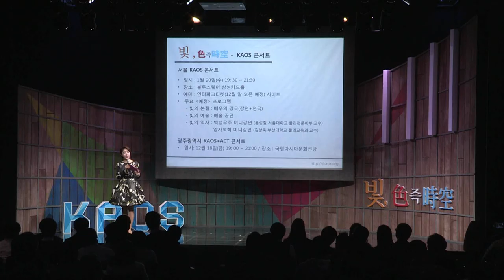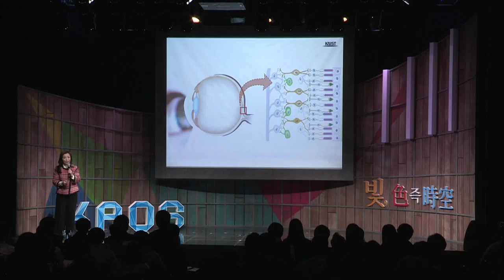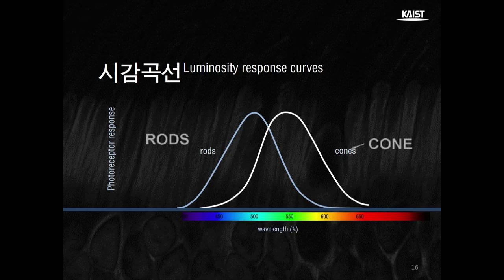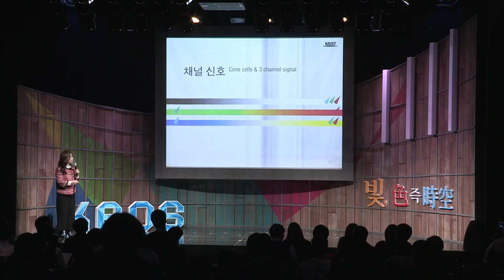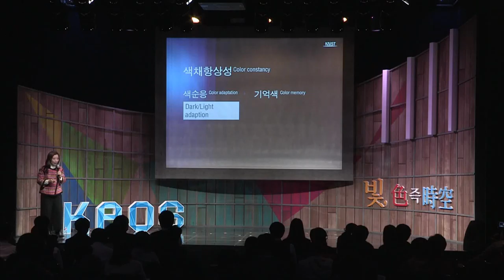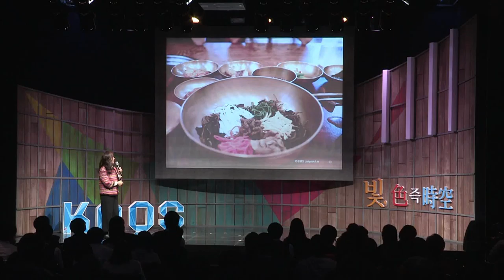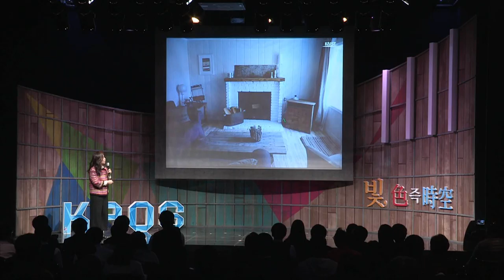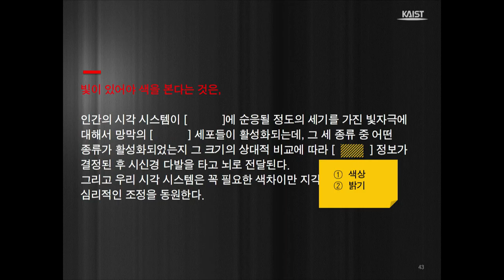[강연] 빛, 색을 밝히다 (1) _석현정 교수 | 2015 가을 카오스 강연 '빛 색즉시공' 10강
강연자 소개 : 석현정 카이스트 산업디자인학과 교수